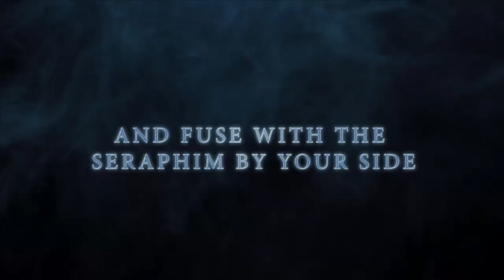Tales of Zestiria - Tokyo Game Show Battle Trailer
Tales of Zestiria launches on PlayStation 3, PlayStation 4, and PC/Steam on 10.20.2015!